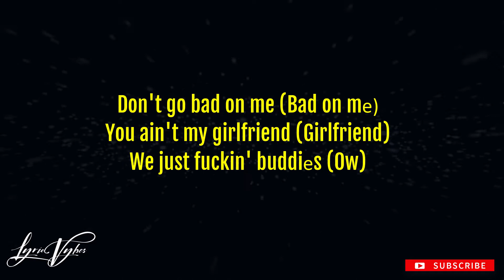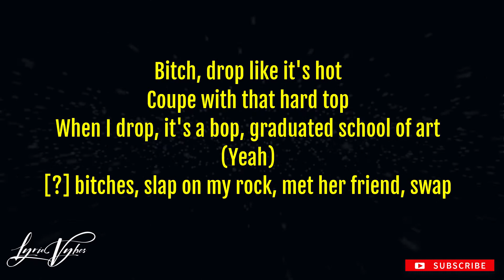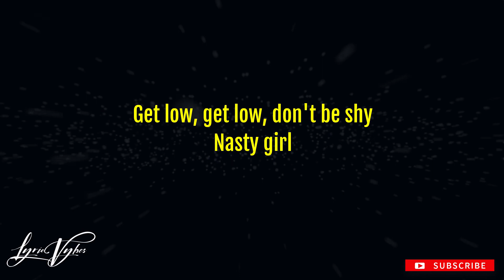Tyga - Mrs. Bubblegum (Lyrics)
[Intro]
Yeah
Haha, okay, yeah

[Verse 1]
One, two, check, three bitches on deck
Got four-five diamonds chains, hanging 'round my neck (Ice)
Six karats to my ears, seven hunnid for the rings
I'm a Black millionaire, fuck what the [?] say
I'm a cold-ass rapper, I get hotter by the day
And she know I hit it first but I ain't Ray J
Lock her with the blindfold but I don't go on blind dates (Yeah)
It's me motherfucker, the one niggas love to hate (Yeah)

[Pre-Chorus]
If I fall asleep, [?] all my chains in the safe
First thing in the mornin', tell that bitch she gotta skate
Don't be mad at me (Mad at me)
Don't go bad on me (Bad on mе)
You ain't my girlfriend (Girlfriend)
We just fuckin' buddiеs (Ow)

[Chorus]
Girl, shake that ass for me, shake that ass for me
Shake that ass for me, shake that ass for me
Shake that ass for me, shake that ass for me (Nasty girl)
Girl, shake that ass for me (Ass for me), shake that ass for me (Ass for me)
Shake that ass for me (Ass for me), shake that ass for me (Ass for me)

[Verse 2]
Bitch, drop like it's hot
Coupe with that hard top
When I drop, it's a bop, graduated school of art (Yeah)
[?] bitches, slap on my rock, met her friend, swap
Lick the mop when you crop top, make your titties pop
I like when the bitch act bougie and she ghetto (Woo)
My type of bitch that don't even say "Hello" (Hello)
Married to the game, I don't need a wedding ring, no
Leave out the back and now the bitch at the front door

[Pre-Chorus]
Don't go bad on me (Bad on me)
We just fuckin' buddies (Ayy)

[Outro]
Nasty girl
Get low, get low, don't be shy
Nasty girl